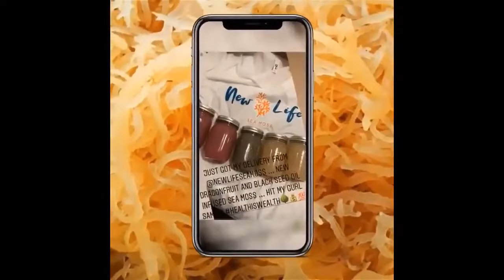Let's Chop It Up (Episode 48) (Subtitles) : Wednesday September 22, 2021